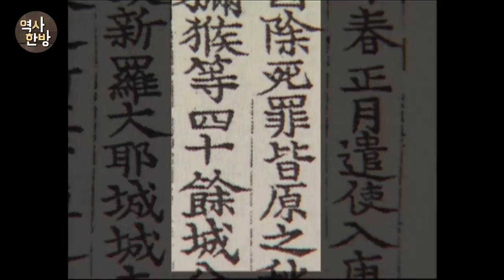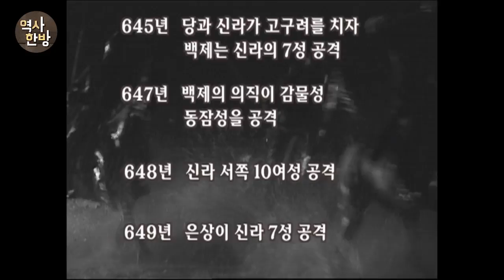영상한국사 ㅣ 134 의자왕, 신라에 빼앗긴 땅을 되찾다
의자왕은 집권 20년 동안 10여 차례 신라와 전쟁을 벌였다. 2년에 한 번꼴로 전쟁을 한 것이다. 의자왕의 끊임없는 신라 정벌 이면에는 백제의 오랜 아픔이 있었다. 첫 도읍지인 서울 한강 유역을 고구려에 뺏긴 뒤 백제에게 한강 회복은 오랜 염원이었다. 마침내 신라와 손을 잡고 한강 유역을 회복하는데, 곧바로 신라가 백제가 되찾은 한강 하류 지역을 급습한다. 이런 까닭에 의자왕의 제일의 목표는 신라를 공격해 빼앗긴 땅을 되찾는 것이었다. 결국 의자왕은 낙동강 동쪽으로 신라를 몰아내고 소백산 너머까지 영역을 넓혔다.